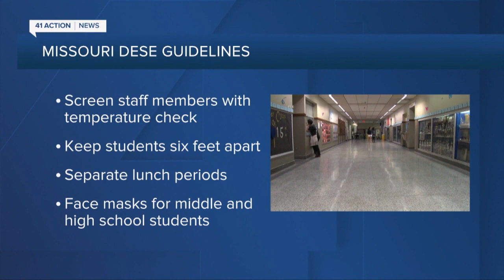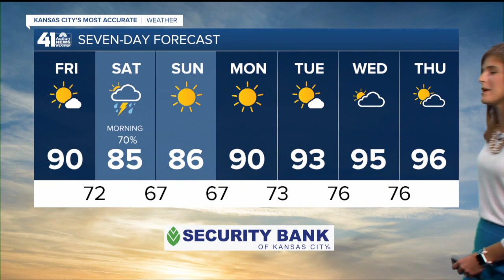41 Action News Latest Headlines | July 10, 7am